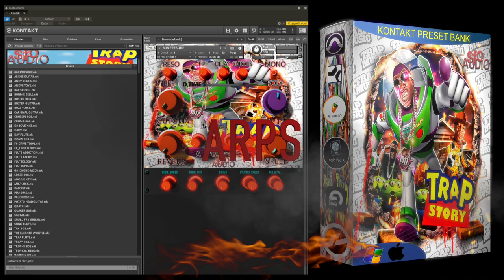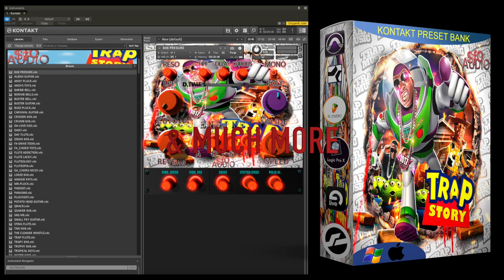TRAP STORY: KONTAKT LIBRARY PRESETS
► Kontakt 5 Library - "TRAP STORY"

TRAP STORY Kontakt Bank
44 HD Instrument Presets for Kontakt 5

Bass, Bells, Choirs, Guitars, Synths, Leads, Pads, Plucks, Bass, Arps, Moving Sounds, Effects & More
HQ Custom User Interface
Built-In FX
Full version of Native Instruments Kontakt 5-6 VST is needed
Usable in all DAWs (FL Studio, Cubase, Logic, Studio One, Reason, etc.)
More than 2 GB of content (LOW CPU USAGE)

Tags (ignore)
top kontakt libraries
best kontakt libraries 2021
pvlace kontakt libraries revealed
cubeatz kontakt library
cubeatz kontakt
pvlace kontakt
kontakt tutorial pvlace
pvlace kontakt sauce
kontakt bank reveal pvlace
pvlace leaked kontakt
pvlace kontakt leak
trifreeze kontakt banks
pyrex kontakt banks
pyrex whippa kontakt banks
southside kontakt bank
don toliver sample tutorial
how to make catchy flute samples
fl studio catchy flute samples
how to make flute melodies fl studio
how to make crazy flute melodies fl studio
fl studio flute melody tutorial
trap flute tutorial fl studio
how to make trap flute fl studio
travis scott tutorial fl studio
cubeatz tutorial flute
how to make OZ samples
how to make samples like OZ
how to make cactus jack samples
cactus jack sample tutorial
how to make dark cubeatz samples travis scott
how to make travis scott samples
travis scott melody tutorial
how to make cactus jack melodies
how to make wondagurl samples
how to make melodies for sheck wes
sheck wes sample tutorial
filtered drake sample tutorial
filtered sample tutorial
filtered sample tutorial easy
ajwashere
ajwashere tutorial
ajwashere drake tutorial
ajwashere rnb tutorial
ajwashere cubeatz tutorial
how to make samples without vst
one shot tutorial
kontakt sauce
loop breakdown
pvlace loop breakdown
808 mafia sample tutorial loop breakdown